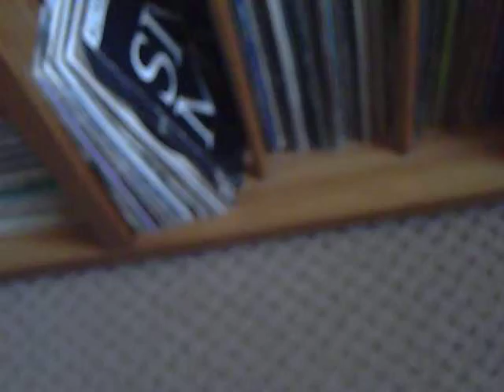beggin-remix version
beggin remix